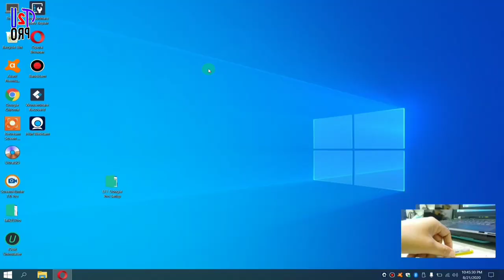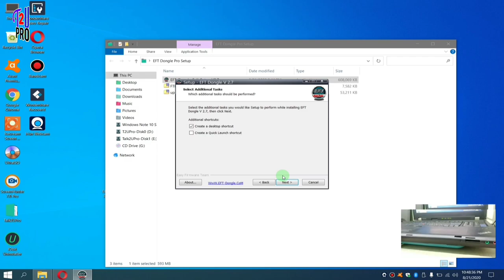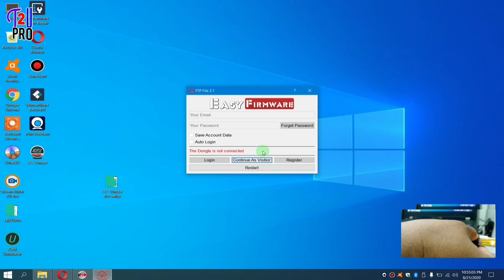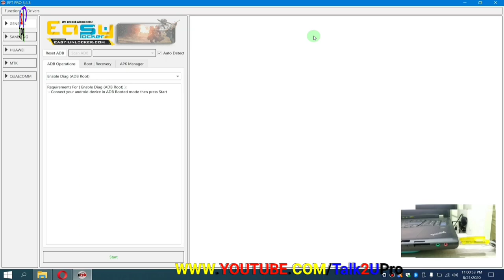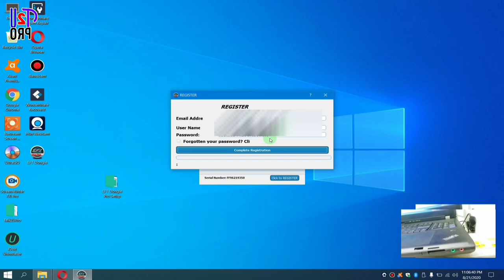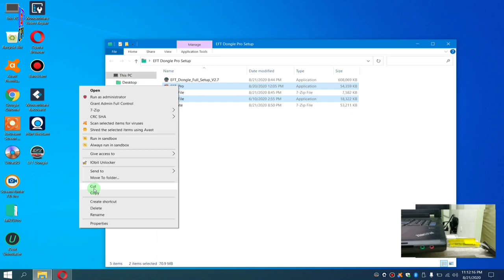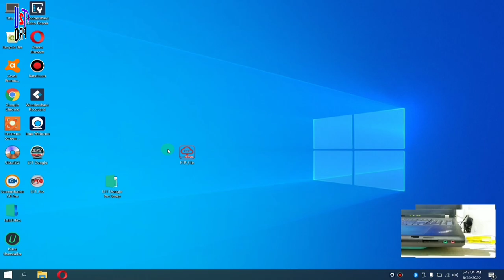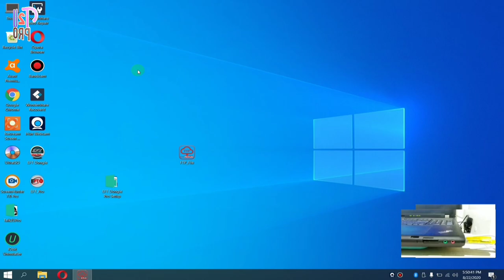How to setup eft dongle pro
Hi friends in this video i will show you how to install and setup eft dongle